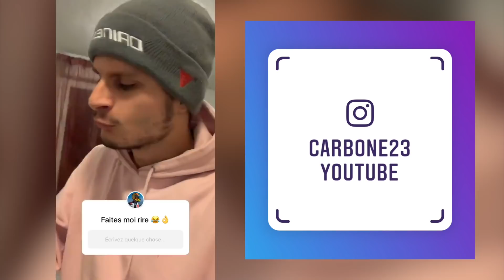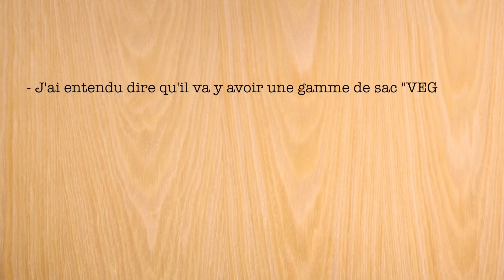EN TENUE MOTO CHEZ LOUIS VUITTON 😂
➡️ MES PARTENAIRES :

► -10% Dans tous les magasins Speedway de France avec le code « Carbone23 »

► Yamaha Spirit Motor Aix-en-Provence

► Snap : carbone23snap

➡️ MES EQUIPEMENTS :

► Vidéo :

- Go Pro Hero 7
- Go Pro Hero 6
- Adaptateur son Go Pro
- Micro dans le casque
- Pack de fixations
- Carte micro SD 1
- Carte micro SD 2
- iPhone Xr 256 Gb
- Appareil photo
- Carte SD
- Micro canon
- Micro externe
- Stabilisateur téléphone
- Disque dur externe
- Adaptateur SD

► La moto :

- MT-07 Race Blue 2019
- Ligne complète Arrow Thunder Black
- Support plaque court Yamaha
- Bulle PUIG
- Leviers taillés masses
- Leds phare avant
- Rétroviseurs embout de guidon
- Figurine Pikachu
- Quad Lock
- Prise USB

Commente # si tu as lu jusqu’ici !

Ride Safe

Peace ✌️